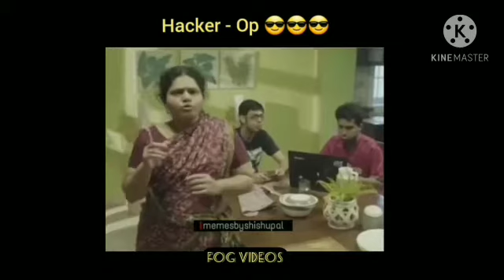Gali moholle ka hacker#shorts meme kam wali